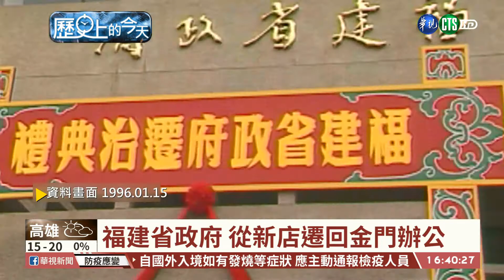【台語新聞】【歷史上的今天】福建省政府 從新店遷回金門辦公｜華視台語新聞 2021.01.15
1月15日，帶您回顧歷史上的今天，1996年1月15日，福建省政府從當時的台北縣新店，正式遷回金門辦公；2009年1月15日，美國紐約哈德遜河的飛機迫降事件，機上155人全部奇蹟生還。